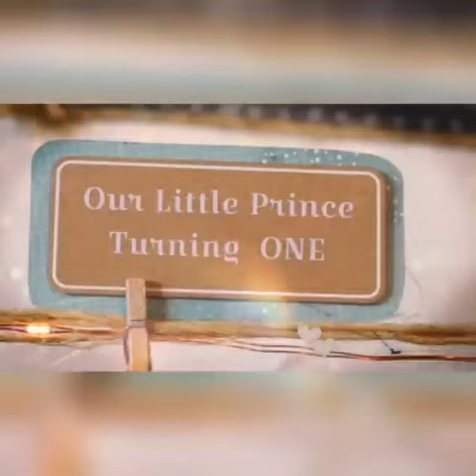krishvanth 1st birthday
Video from Karur Gopi